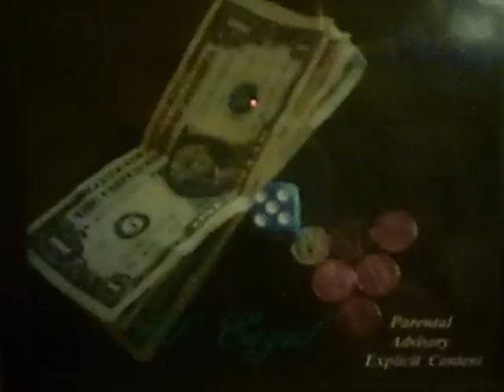EAGAL- go home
lil eagal song related to forever about schizophrenia